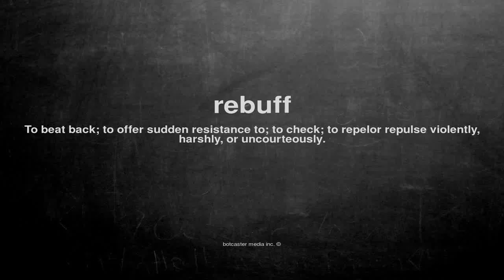What does rebuff mean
What does rebuff mean in English?